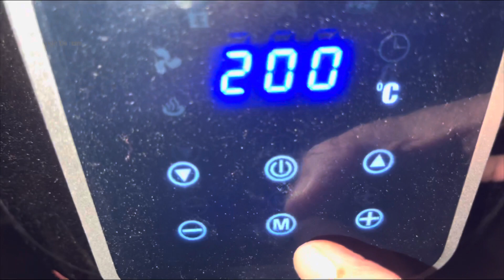Cách làm món cá theo kiểu này bao ngon hao cơm ăn là ghiền